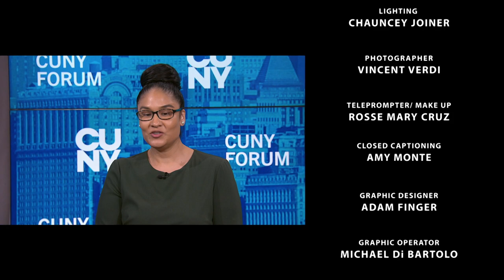All Politics is Local—Until It Isn’t | CUNY Forum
This CUNY Forum is the first of a 3-part series on Politics, Civics, Voting and the upcoming Presidential Election. The topic is “All Politics is Local—Until It Isn’t: How ‘Not In My Back Yard’ Became Something More.”

Democrat Tom Suozzi’s recent win in the special election for the 3rd Congressional District seat, (after Republican Rep. George Santos was ousted by his own party), flips the seat, and continues a trend across the country of voters reacting to national platforms in local elections. The trend is not as prominent in New York City where Republicans are gaining a foothold in predominately Asian communities on the strength of their messaging on crime and many other neighborhoods on migrant policy.

In this CUNY Forum, we explore how messaging is playing a key role in the way voters see the upcoming presidential elections and how the phrase, mostly associated with Former Speaker of the House, Tip ’Oneill, “All politics is local,” is being transformed by Former President Trump’s continued dominance within his party, foreign policy, and high-profile issues like Roe v. Wade.

Will Republican voters steer clear of local Republican candidates due to their association with Trump? Will Democratic voters punish President Biden and other Democrats for their stances on foreign policy, while local municipalities like NYC suffer budget cuts to essential services? Are we looking at a tipping point (no pun intended) for each party or another small bump in the road for America’s historically two-party system?

Has “Not in my back yard,” become something more?

Guest List
Na'ilah Amaru, Political Consultant
Jeff Coltin, Reporter, POLITICO NEW YORK
Steven Romalewski, Director, CUNY Mapping Service, Center for Urban Research at The Graduate Center / CUNY
Prof. Basil Smikle, Distinguished Lecturer and Director of the Public Policy Program , Roosevelt House Public Policy Institute, Hunter College, CUNY

Recording Date
02/29/2024
First Air Date
3/05/2024

CUNY Forum is an hour-long program that allows for extended discussion of governmental issues by panels of educators, government leaders and industry figures. The audience consists of students participating in the CUNY Edward T. Rogowsky Internship Program in Government and Public Affairs, who are encouraged to question and interact with the panel. CUNY Forum is one of a number of programs produced by the City University appearing in the CUNY Presents timeslot, on a rotating monthly basis.

CFOR26004